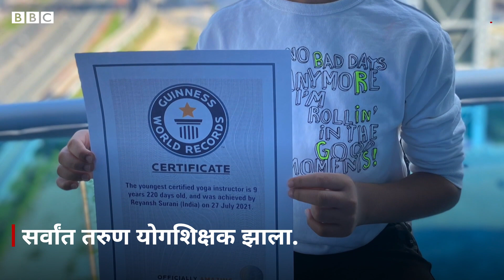International Yoga Day 2022 : Yoga Teacher कसा बनला 9 वर्षांचा Reyansh Surani? Guinness World Record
हा आहे फक्त 9 वर्षांचा योगशिक्षक रेयांश सुराणी. वयाच्या नवव्या वर्षी रेयांश जगातला सर्वात तरुण योगशिक्षक बनला.
2021 मध्ये गिनिज वर्ल्ड रेकॉर्ड्सनी त्यांची नोंद घेतली. एवढ्या कमी वयात रेयांश योगशिक्षक कसा झाला?
जाणून घेऊया या व्हीडिओमध्ये ...
रिपोर्ट - रोनक कोटेचा
शूट - हैदर अब्दल्लाह
निर्मिती - किंजल पंड्या-वाघ